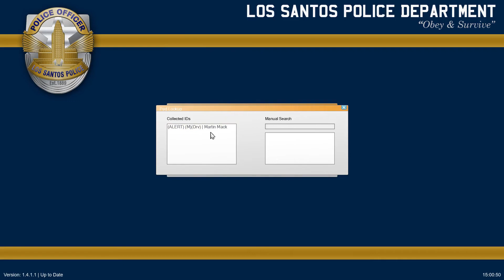Gta 5 CİTY PATROL OFFİCER | Jailbreak Attempt Of Suspect In Custody | Lspdfr #101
Herkese selam ,LSPDFR modunun başka bir bölümüne hoş geldiniz.

MOD SİTELERİ
🎮BENİM BİLGİSAYAR ÖZELLİKLERİ:

İŞLEMCİ : intel İ5 9400F
ANAKART: ASUS ROG STRİX B365-F GAMİNG
EKRAN KARTI: MSI NVİDİA GEFORCE  GTX 1660 SUPER GAMİNG X
RAM : KİNGSTON HYPERX PREDATOR DDR 4  16 GB
SSD : Toshiba TR200 480GB 555/540MB/s SATA3 2.5" 3D
SSD : Sandisk SSD Plus 240GB 530MB-440MB/s Sata 3 2.5"
MONİTÖR : ASUS VP228H 21.5 1ms Gaming Full HD LED  1920x1080
KASA:  MSI MAG VAMPIRIC 010M
OYUN KULAKLIK : TRUST GTX 350 RADIUS 7.1 Surround Işıklı Gaming Headset

GTA 5 ELS -RADİANCE V 1.8- MEGAN IV -FİAT EGEA POLİS ARAÇLARI NASIL KURULUR ?LSPDFR MOD